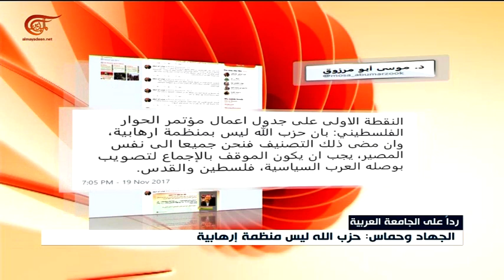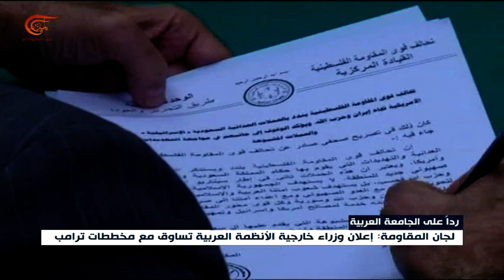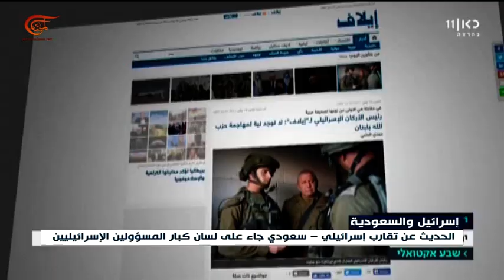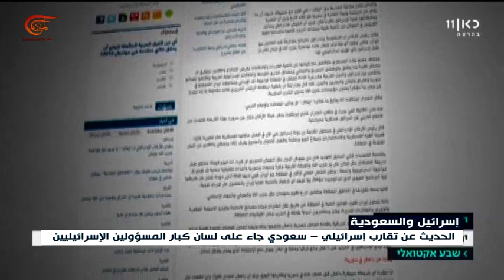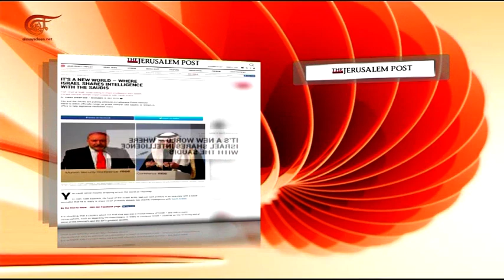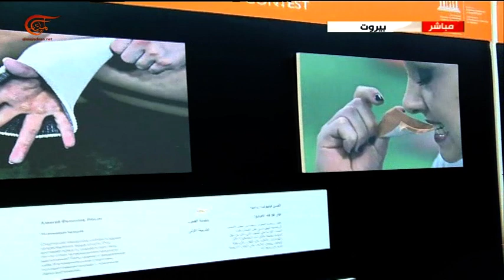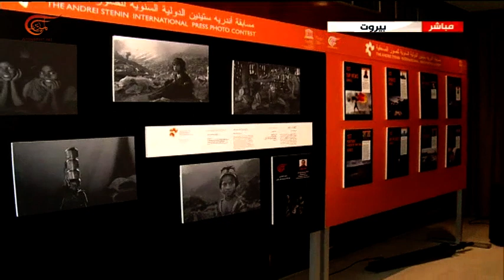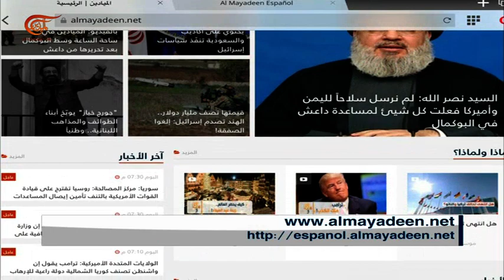نشرة الأخبار | السابعة | 2017-11-20